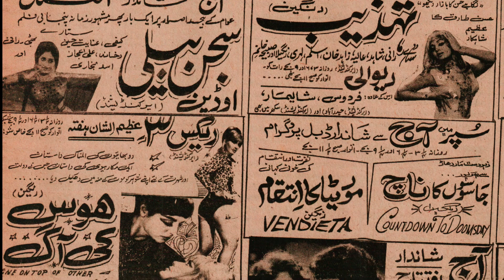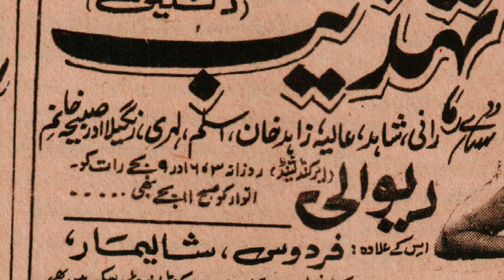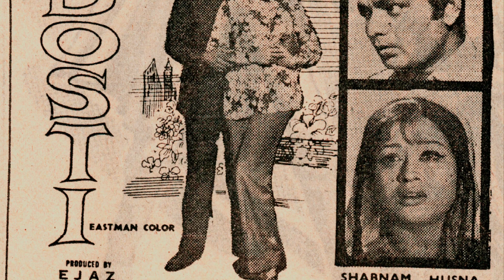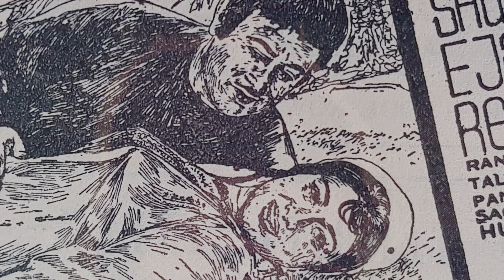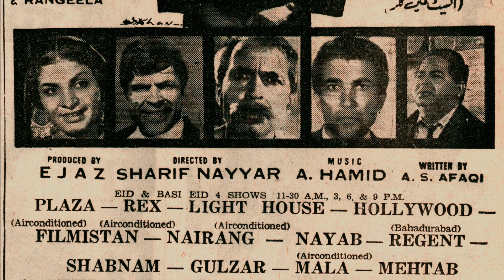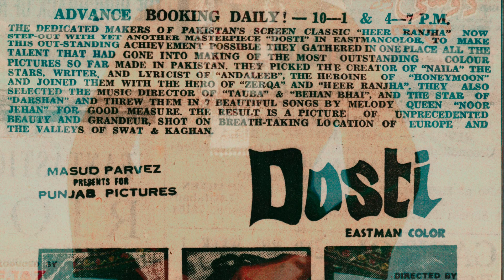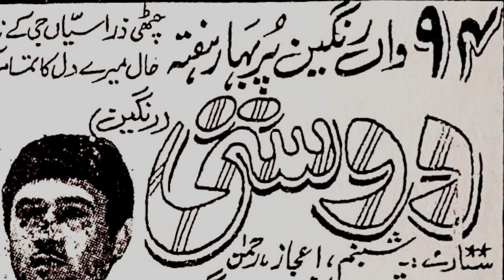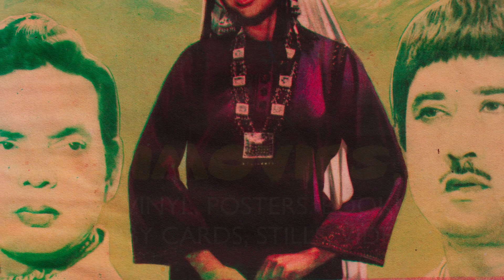Dosti (1971) Pakistani Cinemas second ever Diamond Jubilee Hit starring Shabnam, Ejaz, Rahman, Husna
Dosti scored a Diamond Jubilee success - from the days when Pakistani cinema flourished and films ran in cinemas for months and months.  The songs are still popular today, as are the performances and the numerous scenes shot in London.